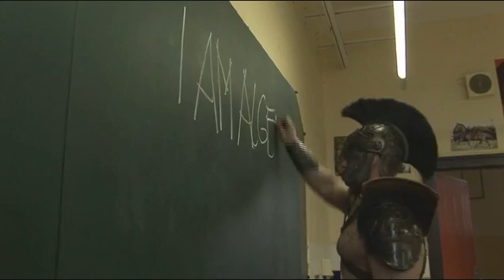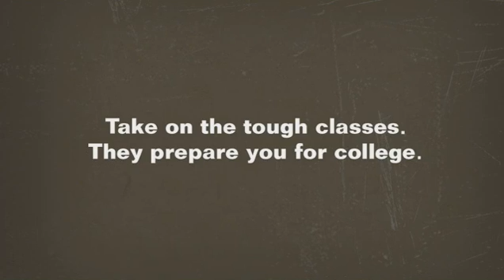Scary Math Teacher!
Algebra II is Tough!  But... not that tough.